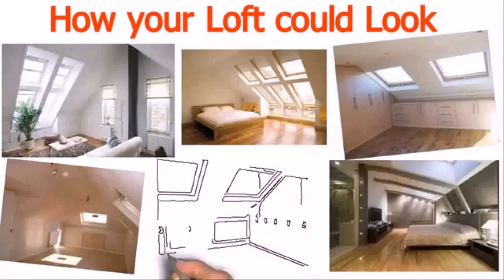How Much Does A Loft Conversion Cost In Leeds - Gif Maker DaddyGif.com (see description)